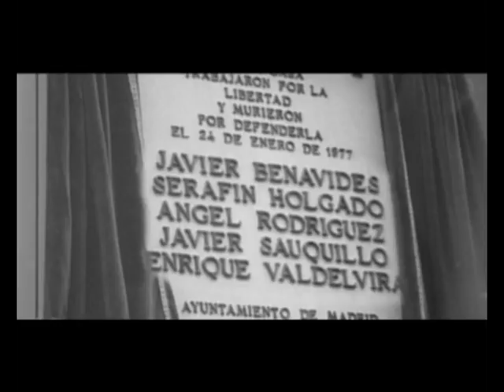El final de la dictadura. Nicolas Sartorius y Alberto Sabio.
Presentación del libro "El final de la Dictadura", realizada en 2007,;con sus autores y la participación de Carlos Berzosa, Rector de la Universidad Complutense de Madrid, y
Un repaso de la Transición española.